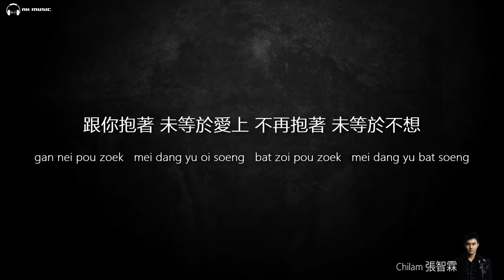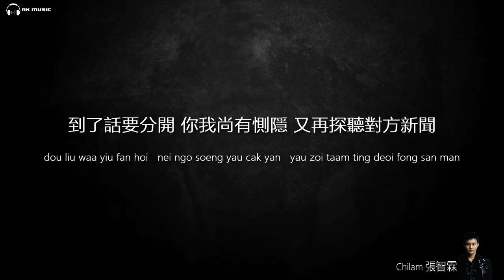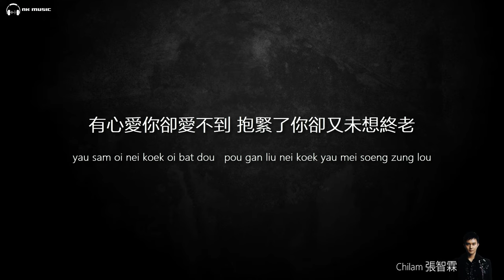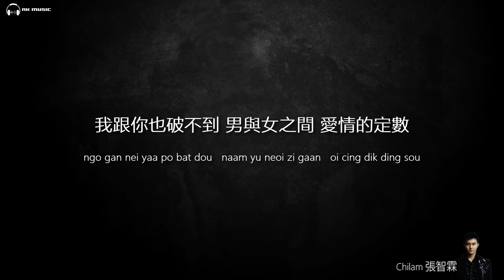Chi Lam 張智霖 - 相愛無夢 【字幕歌词】 Cantonese Jyutping Lyrics I TVB劇集《西關大少》主題曲 I 2003年《爱与梦 新曲+精选》专辑。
《相愛無夢》為張智霖所演唱的歌曲，收錄於其2003年出的的粵語專輯《愛與夢 新曲+精選》中，並為電視劇《西關大少》的主題曲。

《相愛無夢》
TVB劇集《西關大少》主題曲
作詞：藍奕邦
作曲：林健華
編曲：Billy Chan
監製：Billy Chan

跟你抱著　未等於愛上
不再抱著　未等於不想
你我在這分鐘
說過無緣再見
下秒鐘再湊巧碰上

即使一起　貌合卻又神離
分隔兩地　日夜掛著愁眉
再各自結新歡
卻暗地拿你去比較現有的
始終偏袒你

有心愛你卻愛不到
抱緊了你卻又未想終老
再等到與對方失散以後
就會知　原來誰最好
愛不到至會更想愛
抱緊了你我又無心裝載
我跟你也破不到
男與女之間　愛情的定數

一個過活　恨抱著情人
一對過活　又掛念誰人
到了話要分開
你我尚有惻隱
又再探聽對方新聞

再各自結新歡
始終偏袒你

我跟你也破不到